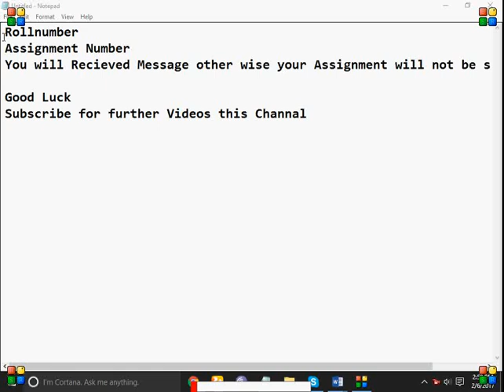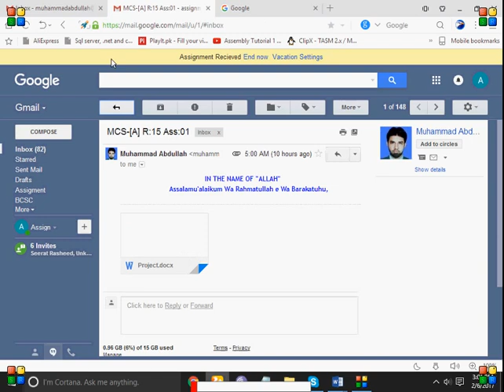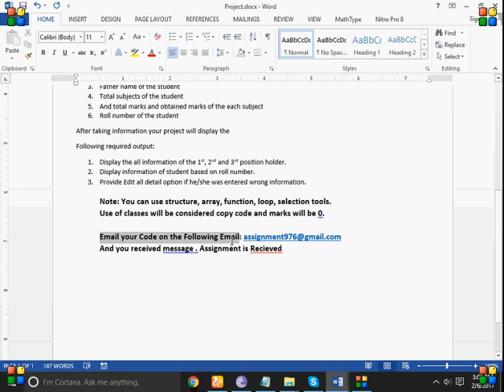How to send email | How to submit your assignment | 2019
This Videos will Show you how you can email your code to your instructor.
Topic Covered:
1) Assignment Submission.
2) How to send email.

Hi! I’m M.Abdullah.
On my channel, you will find ASP,Android, C++, VB, PHP CSS, HTML, JavScript Tutorials.

I love knowledge, making videos and sharing my experiences with you.